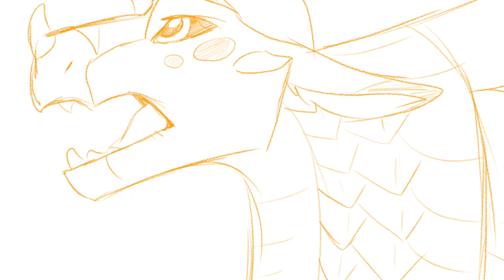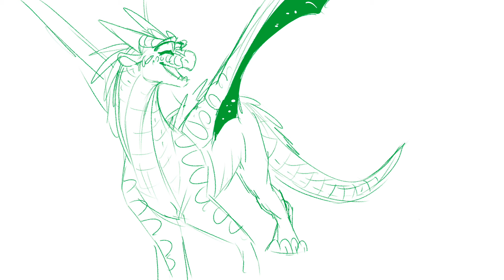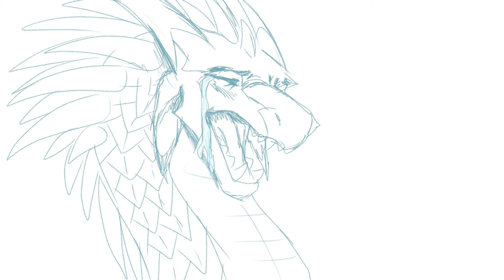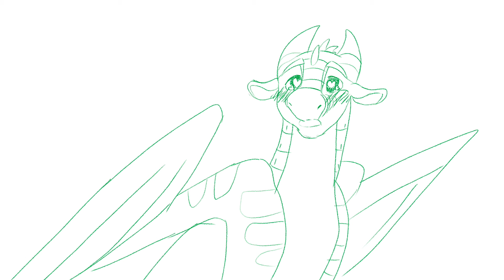Obviously Animatic - Moonbli | Wings of Fire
This is related to my If I Could Tell Her Animatic, so be sure to watch it before this one. And SPOILERS FOR ARC 2

Time taken: 12 hours and 30 mins over almost 2 months.
Apps used: Procreate for art and IMovie for editing.
Tools used: Ipad Air and Apple Pencil.